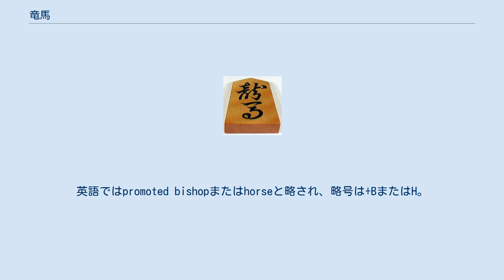竜馬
龍馬の駒の例。
「龍」の旁の部分が「はね」がなく下におろされる書体で「下り龍」を表す。
 竜馬・龍馬（りゅうめ、りゅうま）は、将棋の駒の一つ。
本将棋・小将棋・中将棋・大将棋・天竺大将棋・大大将棋・摩訶大大将棋・泰将棋・大局将棋に存在する。
 「龍」と「竜」とは異字体の関係にあり、「龍馬」とも「竜馬」とも表記される。
実在の将棋の駒には通常「龍馬」と表記されている。
一方、日本将棋連盟では活字にする場合には常用漢字である「竜」の字体（新字体であると同時に古字でもある）を採用して「竜馬」と表記するのを正式としている。
 なお、本将棋の駒（角行の裏面）では、「龍」の字の旁の最後の画の「はね」がなく下向きにおろされた崩し字が使われることが多く、これは「下り龍」を意味している（対して竜王でははねを上向きに強調した「昇り龍」が使われる）。
ただし、「龍馬」の文字が崩されていない書体（水無瀬兼成など）や、崩し字であっても竜王と同じ「昇り龍」になっている書体（三邨など）も一部の書体に存在する。
 馬（うま）と略す。
角行の成駒としてのみ存在する。
 桂馬と紛らわしいため、「成角（なりかく）」と呼ばれることもある。
また、成角との対比で角行を「生角（なまかく）」と呼ぶこともある。
英語ではpromoted bishopまたはhorseと略され、略号は+BまたはH。
 中将棋では馬と略す。
生駒と成駒とがあり、角行の成駒。
生駒の竜馬は成ると角鷹。
 大大将棋では猫刄の成駒。
生駒の竜馬は成ることはできない。
 角行・猫刄・竪馬の成駒。